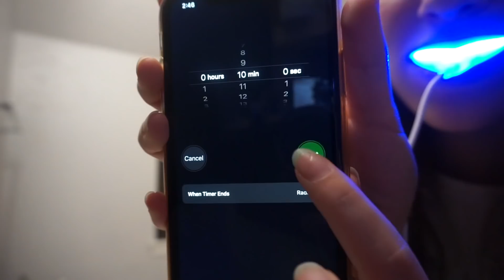glowing up because a boy made me sad...